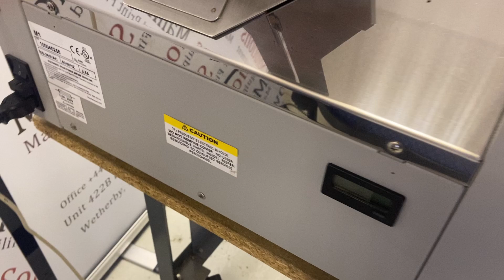Astrojet M1 Printer 07 06 2023 video 2